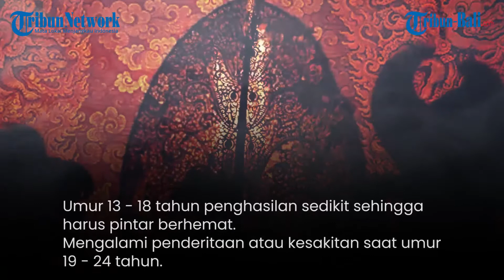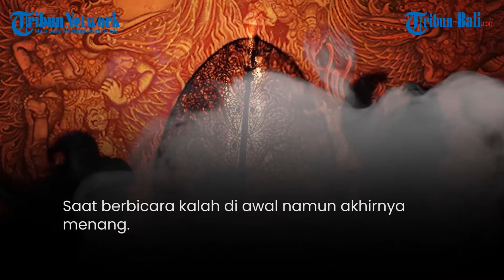JUJUR DAN IRIT BICARA, APA YANG MENGEJUTKAN BAGI YANG LAHIR MINGGU WAGE KRULUT?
Hari ini, Minggu (25/10/2020) merupakan otonan bagi mereka yang lahir Minggu (Redite) Redite Wage Krulut.
Rayakanlah dengan berbahagia.
Lalu berapa jatah umur mereka?

(YAS)